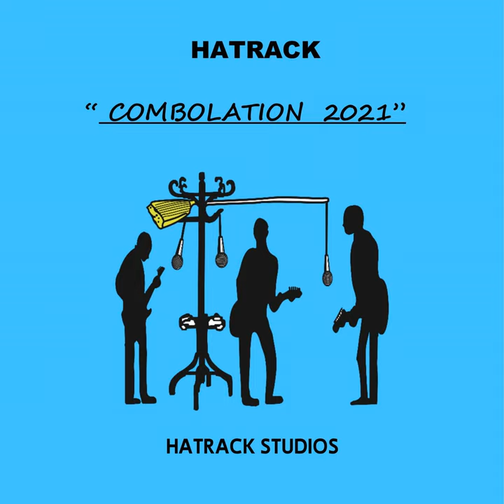Wake Up Tom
Wake Up Tom · HATRACK

COMBOLATION 2021